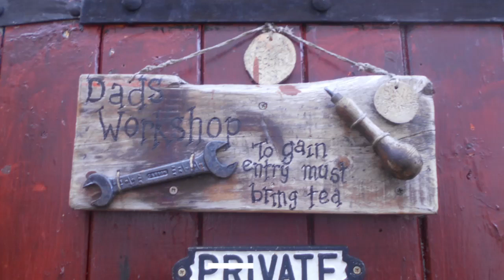A versatile trolley